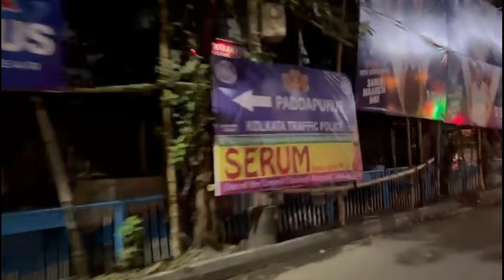Unseen Nightlife of Kolkata | कोलकाता की अनदेखी Nightlife जिसे आपको एक बार जरूर देखना चाहिए